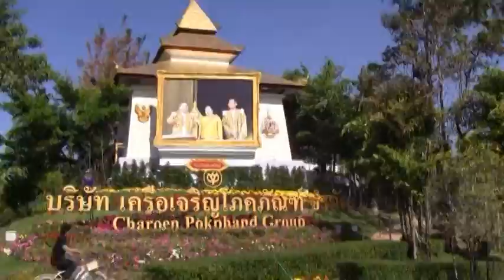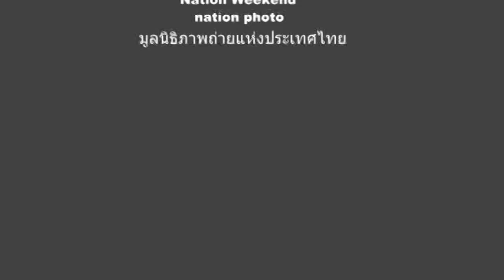View Photo Magazine Issue 7 - ราชพฤกษ์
ถ่ายภาพงานพืชสวนโลกเฉลิมพระเกียรติ ราชพฤกษ์